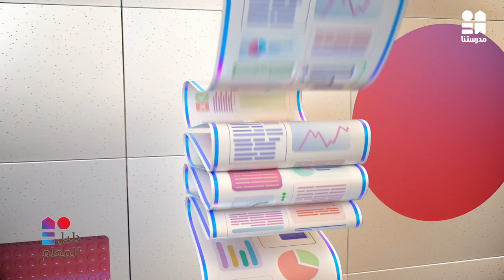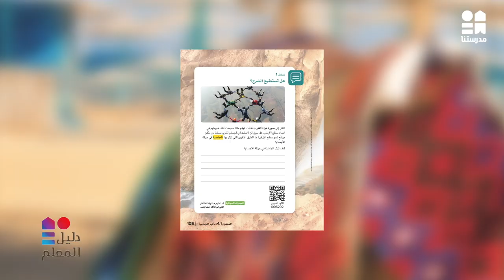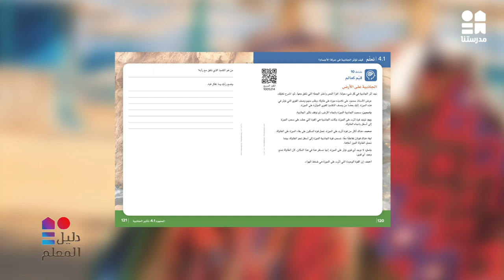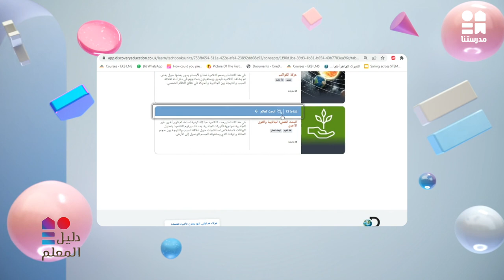جمع وتحليل أعمال التلاميذ | دليل المعلم | الحلقة الثانية والعشرون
جمع وتحليل أعمال التلاميذ | دليل المعلم | الحلقة الثانية و العشرون - العلوم | الصف الخامس الابتدائي